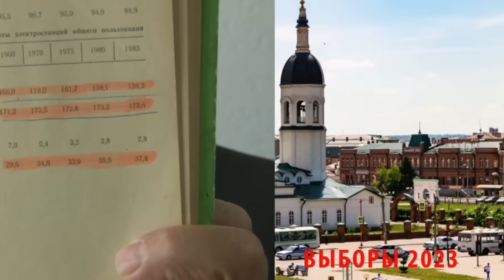Каждый губернатор что-то ПРИХВАТИЗИРУЕТ в Красноярском крае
Экс-депутат канского городского совета Владимир Макаров о предвыборной ситуации в Красноярском крае.